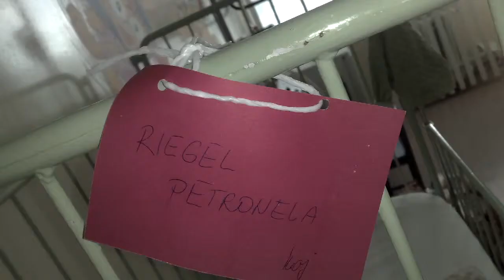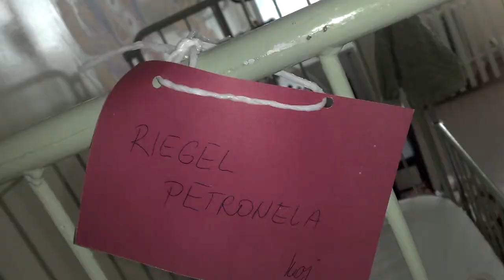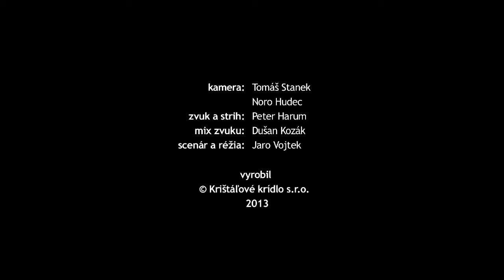Petronela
Rodine Riegelovcov, Viktorovi a Petre, sa pred dva a pol rokom narodila dcéra Petronela. Pol roka po pôrode lekár diagnostikoval problémy s pečeňou.

Viktor: „Sedeli sme v ordinácii u lekára a ten nám povedal, že je nutná transplatácia pečene, inak Petronela do roka zomrie. Vtedy som prestal všetko okolo seba vnímať, len som počul tlkot svojho srdca a v ušiach mi znelo: transplatácia. Situáciu bola ešte beznádejnejšia keď povedal:
„...ale tá sa na Slovenku nerobí."

Lekár urobil prvý akútny zásah. Operoval Petronele v pečeni priechody, aby jej dočasne pečeň fungovala a vytvoril sa tak čas na hľadanie darcu pečene. Prvými darcami bývajú zväčša rodičia. Matka neváhala ani chvíľu a súhlasila. Viktor sa tiež chcel podielať na záchrane svojej dcéry a išiel spolu s manželkou na testy.
Viktor a Petronela: „Boli sme v nemocnici vo výťahu a doberali sa kto vyhrá. Predbiehali sme sa v tom, kto chce byť darcom. A potom nastal šok. Opäť sme sedeli v ordinácii lekára, ktorý nám povedal asi najhoršiu správu: „.Ani jeden z nás nemôže byť darca."

To bolo pre rodičov asi najväčšie zúfalstvo aké v živote pocítili. „V prvom momente sme nevedeli, čo máme robiť."
Petra: „To je asi tá najväčšia bezmocnosť na svete. Chcete zachrániť život vlastnému dieťaťu a nie je vám to umožnené. Vytrhla by som vtedy zo seba hocijaký kus svojho tela, aby som Peťku zachránila. "

Viktor požiadal o darcovstvo svojho brata a ten bez váhania súhlasil.
„Zistili sme, že transplátacia je možná v Nemecku. Konečne sme pocítili nejakú istotu."

„Tu vaše dieťa pripravia na operáciu. Je to až ponižujúce v akých priestoroch žijete celé týždne. Určite to psychicky vplýva nielen na rodiča, ale aj na zdravotný stav dieťaťa. A lekári a sestry sú tu také, že by za vás aj dýchali."
Viktor:
„ Lekári a sestry majú u nás väčšie srdce a snáď aj odbornosť ako v samotnom Nemecku. Keby mali také prístroje ako tam, tak tu operujú aj na chodbe. "